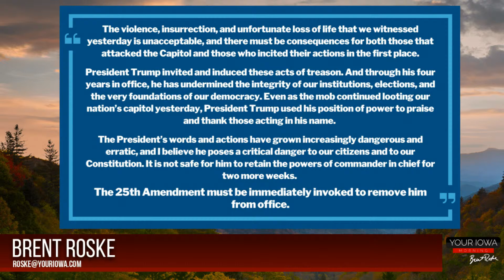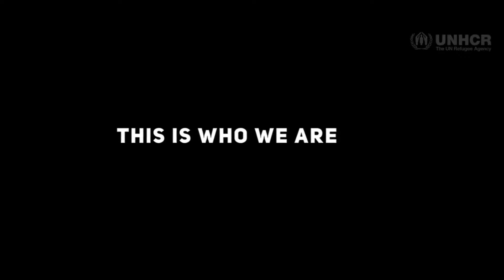Roske Govich Derry Bruning - Your Iowa Morning 1-11-21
Brent Roske welcomes primetime TV producer/ director Milena Govich 'FBI', 'Chicago Med', 'Law & Order', Iowa State Rep. Karin Derry and Iowa business owner Jeff Bruning.